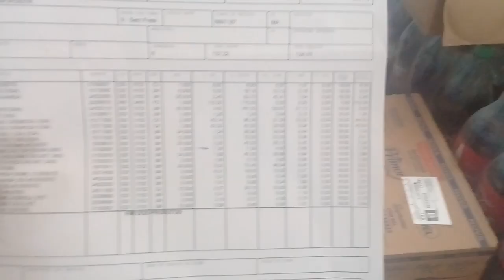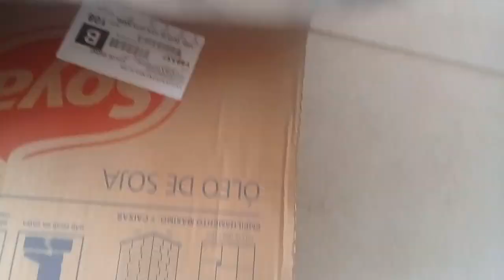Compras pra mercearia da distribuidora nascente no prazo